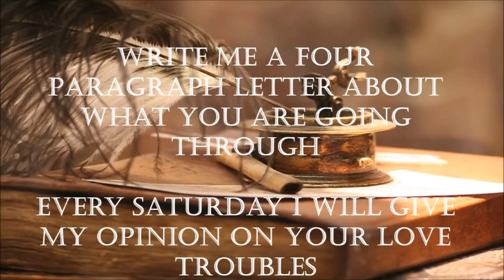KAY'S LOVE LETTER & CONFESSIONS LIVE!! I ANSWER YOUR QUESTIONS.. BY KAY PISCES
IF YOUR LETTER IS CHOSEN, I WILL RESPOND RIGHT HERE ON SATURDAYS!

MASTER INTUITIVE CLAIRVOYANT SOUL READER

AVAILABLE IN LIMITED QUANTITIES